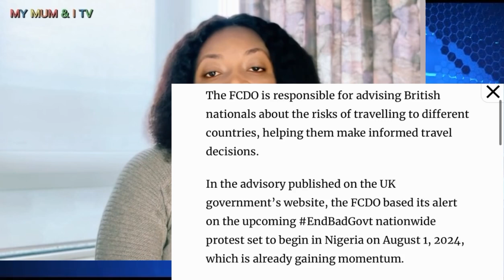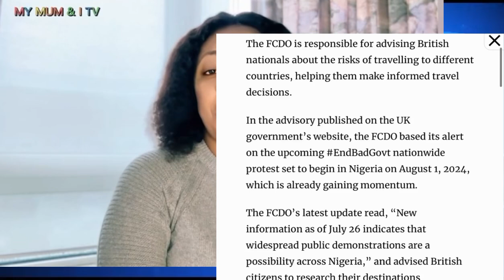BREAKING: Britain Warns Citizens Against Travelling To Nigeria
Britain warns citizens against travelling to several parts of  Nigeria including border with Niger Republic amid planned nation wide protests.